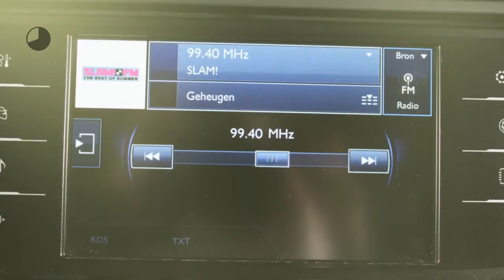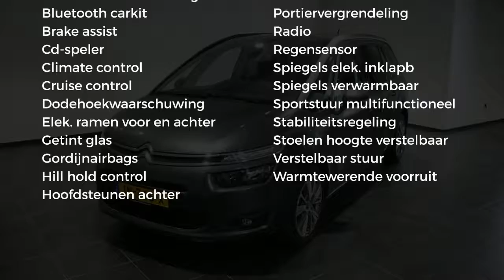Citroën Grand C4 Picasso 1.6 HDI BUSINESS +TREKHAAK ( Navigatie-parkeersensoren voor en achter met